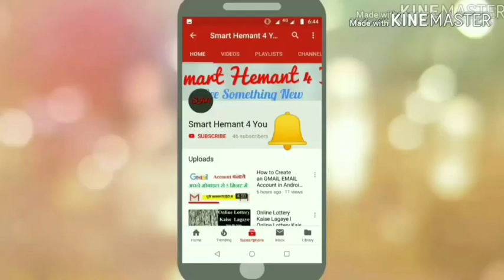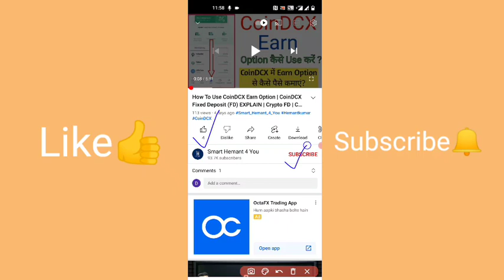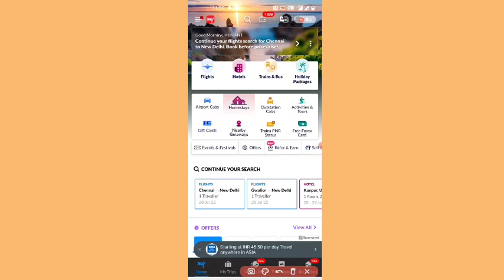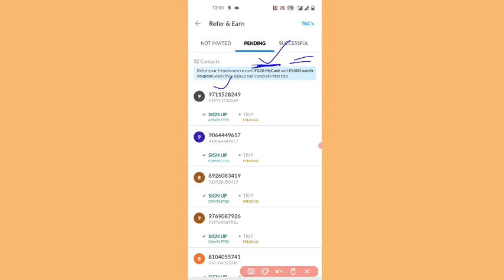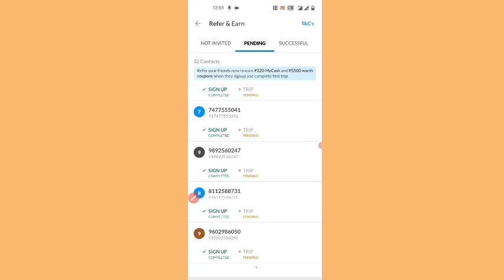MakeMyTrip Refer & Earn | Make My Trip Se Paise Kaise Kamaye | Earn Money Online without Investment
Hello Friends! This is HEMANT KUMAR, In this video, I am going to show you MakeMyTrip Refer & Earn and how to make money online without investment.

Similar queries-
earn money refer and earn
earn money online without investment for students in india
earn money online without investment for students paytm
Book Hotels cheap online
Book Hotels onine redbus
Hotels book karne wala app
how to book Hotels in MMT
how to book Hotels in make my trip
online ticket booking in MMT
make my trip Hotels booking
make my trip Hotels Hindi
make my trip se Hotels kaise book kare
MakeMyTrip Hotels booking Hindi
MakeMyTrip Hotels cancellation
MakeMyTrip Hotels download
make my trip Hotels cancellation refund
how to book Hotels on MakeMyTrip
how to book Hotels in ixigo app in Hindi
how to book Hotels with Paytm
how to book Hotels in irctc app
how to book Hotels
Hotels Book Kaise Kare
How To Change Stay Date in Hotel Booking in Make My Trip
how to book hotel in make my trip Hindi